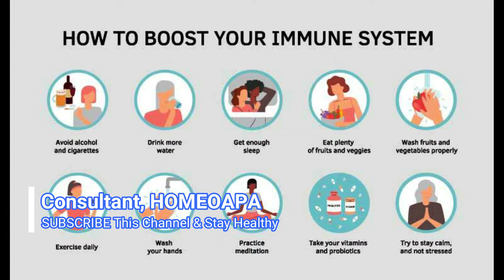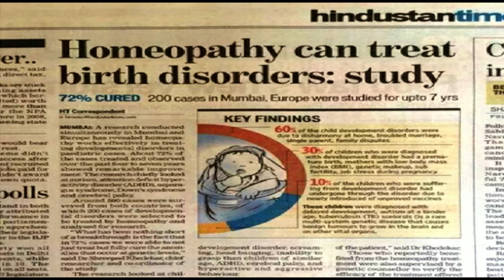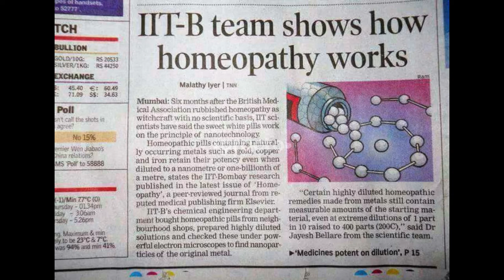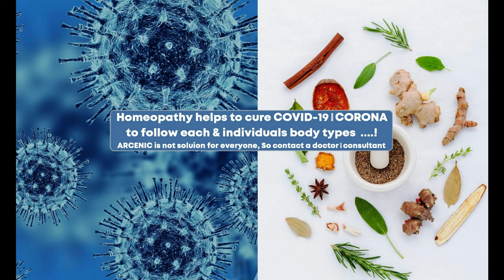হোমিওপ্যাথিক এর নানাবিধ টিপস সম্পর্কে সংক্ষিপ্ত আলোচনা! Homeopathy Tips for health care,-by Homeoapa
হোমিওপ্যাথিক এর নানাবিধ টিপস সম্পর্কে সংক্ষিপ্ত আলোচনা ! Homeopathy General Tips for health care.
HOMEOAPA Homeopathy Consult
NOTE: Don't take any medicine without Doctor/Medical Consultant prescription.

HOMEOAPA is an online homeopathy consultancy & authentic medicine service to prioritize your privacy & comfort.
Welcome on board to have authentic German medicines with international standard consultation for your health and wellness.

Believes are always winner !
When you believe on your homeopathic medicine and it will surely In-Sha-Allah cure your disease.
HOMEOAPA an online Homeopathy Consultancy Clinic specially for women & children.
হোমিওআপা একটি অনলাইন হোমিওপ্যাথিক পরামর্শ ক্লিনিক বিশেষত মহিলা ও শিশুদের জন্যে ।

To get online Homeopathic Consultancy | অনলাইন হোমিওপ্যাথিক পরামর্শ পেতে;
For Contact | যোগাযোগ করতেঃ এই পেইজটি LIKE করে এর messenger এ যোগাযোগ করুনঃ

হোমিওআপা | HOMEOAPA powered by UDDUGTA
UDDUGTA
– An Entrepreneurs Hub
বর্তমান সমাজের একটি মহতী ও সাহসী উদ্যোগ যা, সমাজের সরকারী/বেসরকারী চাকুরীজীবী, ব্যবসায়ী, ডাক্তার, ইঞ্জিনিয়ার, অবসরপ্রাপ্ত ব্যাক্তিগন, প্রবাসী ব্যাক্তিবর্গ সহ সকল জনসাধারনের নিজ নিজ পছন্দের কাজ/হবি/নতুন উদ্ভাবনা/ব্যবসা এর ব্যবস্থা ও ব্যবস্থাপনা করে দিচ্ছে UDDUGTA । একজন নতুন উদ্যোগতার হয়ে UDDUGTA ‘বিজনেস’ আইডিয়া, প্লান, মার্কেটিং, ডিজিটাল মার্কেটিং, ট্রেড-লাইসেন্স, রেজিস্ট্রেশান, ওয়েবপেইজ, ডোমেইন, হোস্টিং, ফেইসবুক বিজনেস-পেইজ তৈরি সহ সকল প্রকার সহযোগিতা করে থাকে । UDDUGTA আপনার চাহিদানুযায়ী আপনার বযবসায় ডেভেলপমেন্ট সহযোগিতা করে দিচ্ছে ।

UDDUGTA ARCHITECTURE & ENGINEERING (UAE) আপনার একটি বাগান বাড়ির ঠিকানা করতে আপনার পাশে আছি । তাছাড়া আপার বাড়ি / ব্যবসায় / ফ্যাক্টরি / দোকান বা যেকোনো প্রতিষ্ঠান স্থাপনের ড্রইং, ডিজাইন, ইন্টেরিওর, রাজুক, ইউনিয়ন পরিষদ, এন ও সি সহ সম্পূর্ন কনস্ট্রাকশন এর কাজ করে থাকি ।

চ্যানেলটি সাবস্ক্রাইব (SUBSCRIBE) করুন এবং নিয়মিত আপনার প্রয়োজনীয় জমি, বাড়ি, এ্যাপারর্টমেন্ট, কন্সট্রাকশান/বাড়ি তৈরি, ইন্টেরিয়র ডিজাইন, ডেভেলপমেন্ট, আই-টি সমাধান, ইন্টারনেশনাল ক্যারিয়ার, এক্সপোর্ট-ইম্পোর্ট এবং অন্যান্য সুযোগ-সুবিধা সম্পর্কে জানার জন্যে চোখ রাখুন এই চ্যানেলে ।

Keywords for YouTube:
Our other  video links:
ভিডিও লিংকগুলো ক্লিক করুনঃ
প্যারাসিটামল নয় আর্নিকাই হোক আমাদের সকল সমস্যার প্রাথমিক ও স্থায়ী সমাধান ! Don't be addicted on Paracetamol for each health illness situation, just take Arnica alb ch200/ch30 (as per dr./consultant prescription) to have peaceful health get well solution.

Copyright: You Can Use This Tutorial In Your Videos But You Must Give Credit to My Channel and Put The Link Of Original Video from My Channel. Thanks
© Copyright (UDDUGTA™)